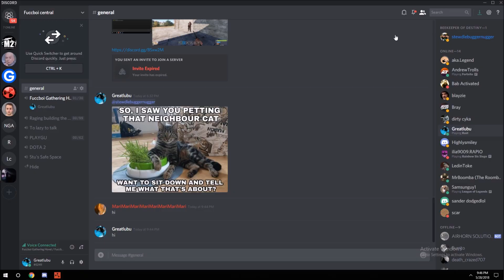700 Hours of gameplay 11 minutes of video